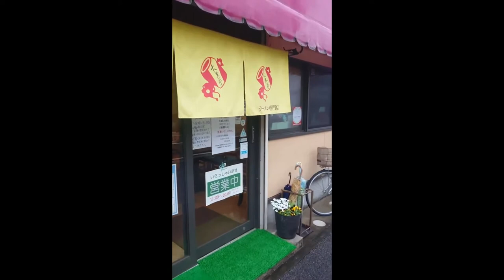大黒亭 松屋小路店（新潟県三条市本町3-7-14）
大黒亭 松屋小路店
住所/ 〒955-0071 新潟県三条市本町3-7-14
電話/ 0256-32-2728